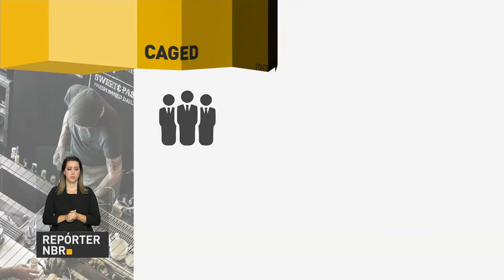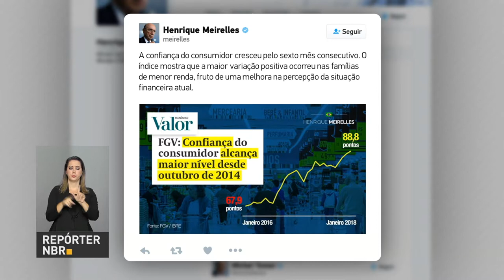BOLETIM REPÓRTER NBR 18h - 26 de janeiro de 2018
REPÓRTER NBR - 18h - 26.01.18: Está mais fácil fazer turismo no Brasil. O Governo Federal lançou o visto eletrônico para turistas dos Estados Unidos, Canadá, Japão e Austrália que quiserem visitar o nosso país. E mais: Em entrevista à rádio CBN, o Ministro da Fazenda, Henrique Meirelles, disse que o Brasil apresentou dados sólidos de crescimento em 2017, mas ressaltou a necessidade de aprovação da Reforma da Previdência para conter os gastos públicos.